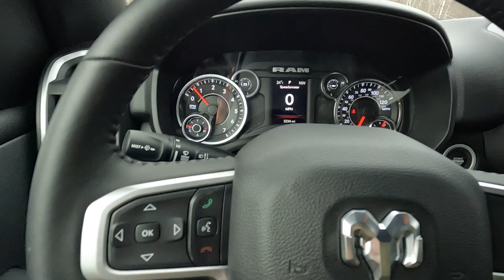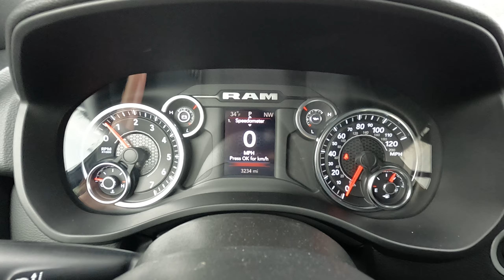2023 Ram 1500 Big Horn (22376)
Certified Pre-Owned Ram 1500 Big Horn on the lot here at Duluth Dodge.